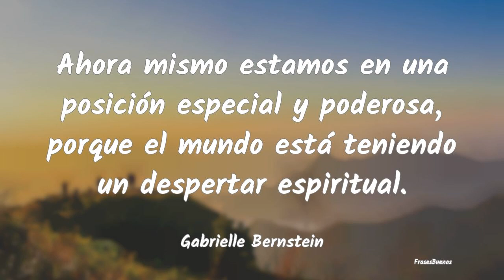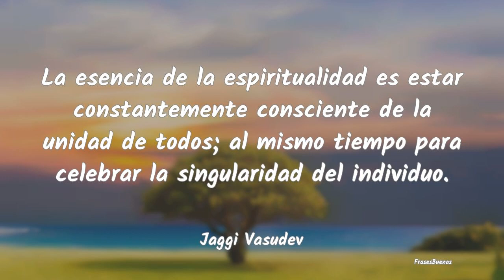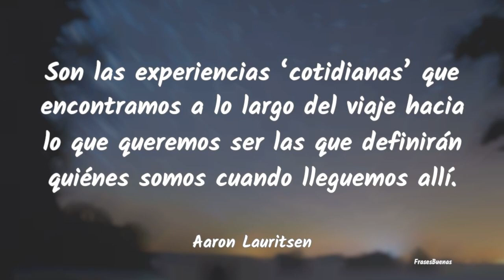Frases sobre el Despertar Espiritual